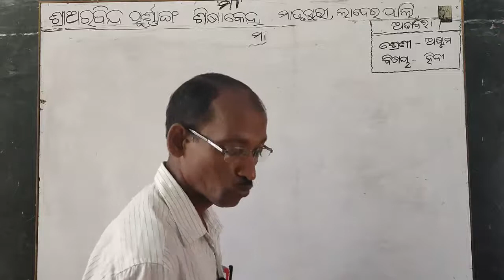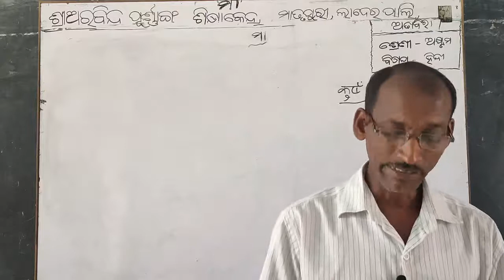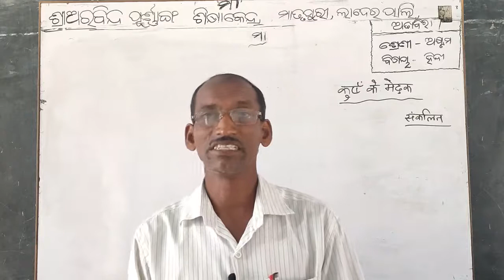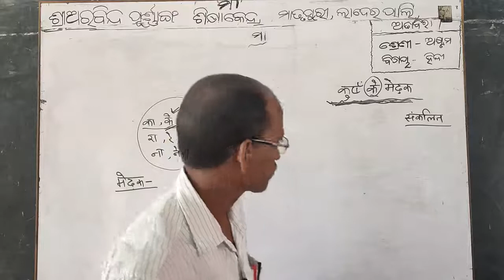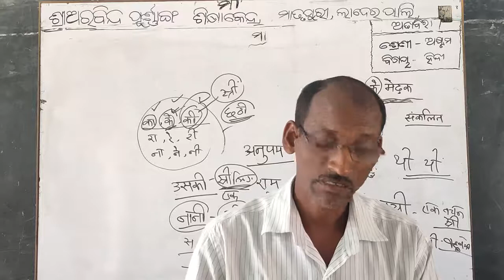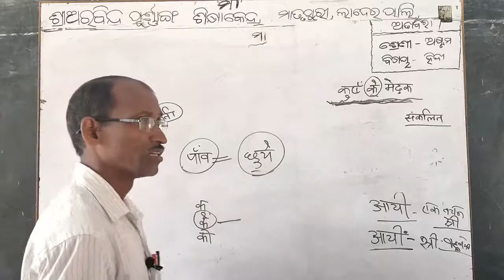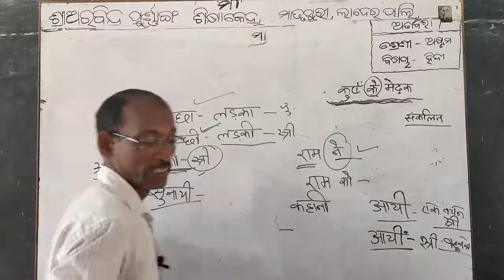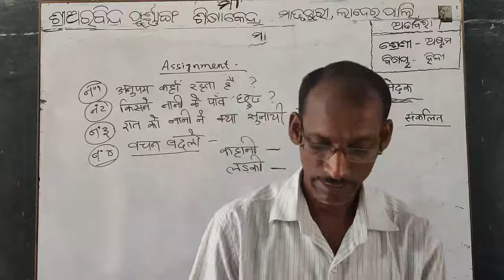Hindi ( VIII ) - Dt.15/05/21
Hindi Class of class-VIII by Haribol Adabar of Sri Aurobindo Integral Education, Centre ,Matrupuri ,Laderpali ,Attabira